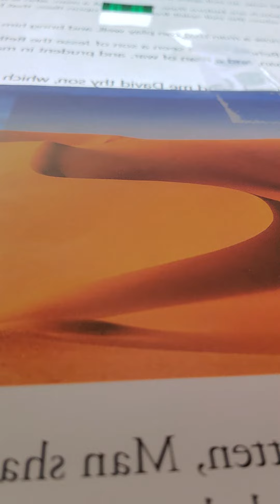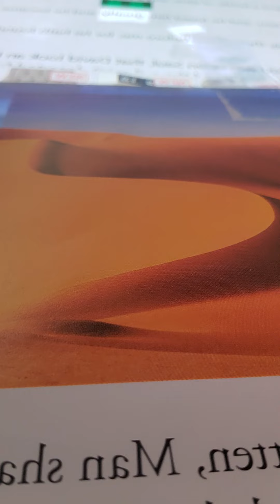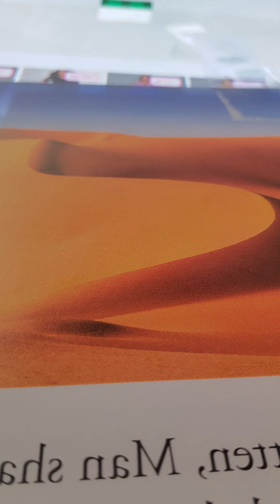shepherd 1 Samuel 16:12-23 kjv